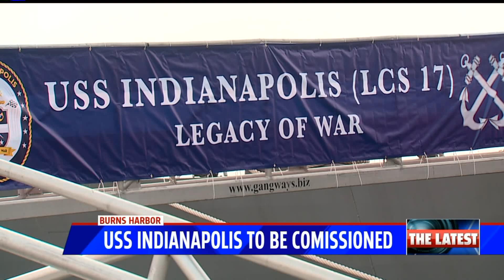A tour of the future U.S.S. Indianapolis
Take a first look at the latest military ship to be named after the city of Indianapolis.